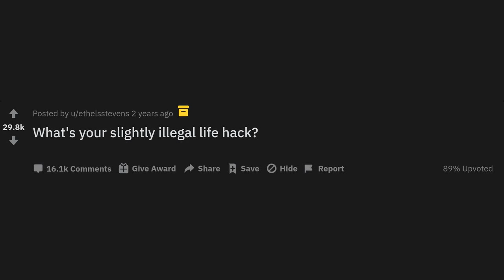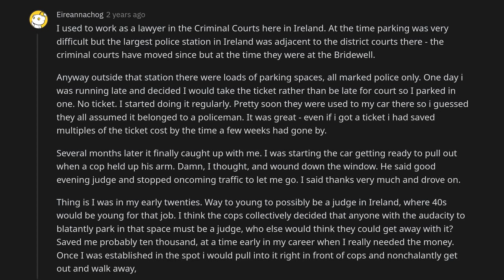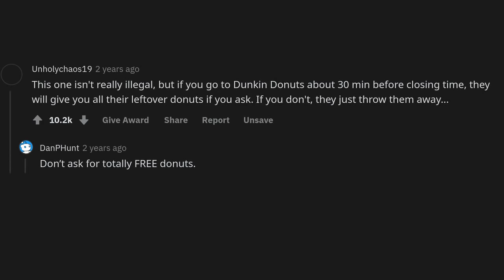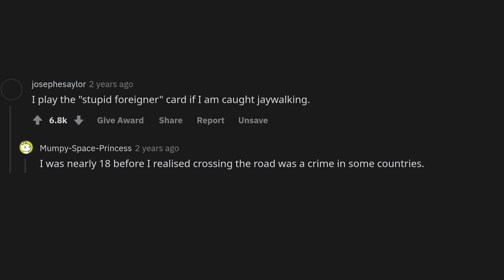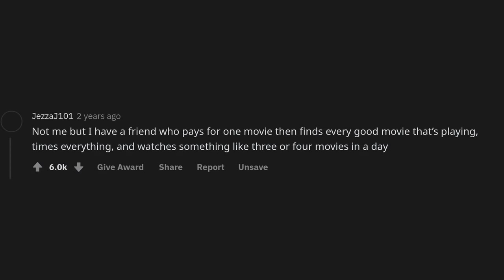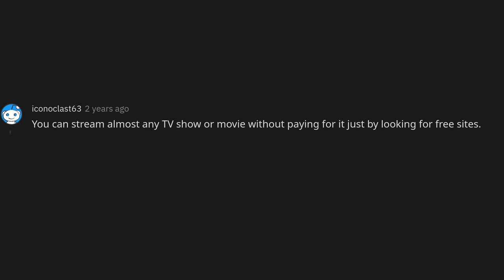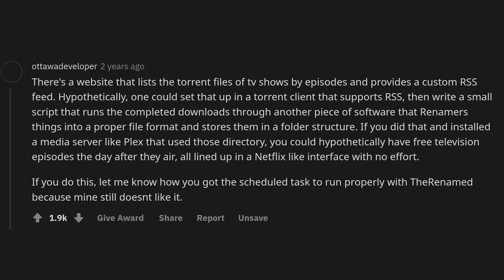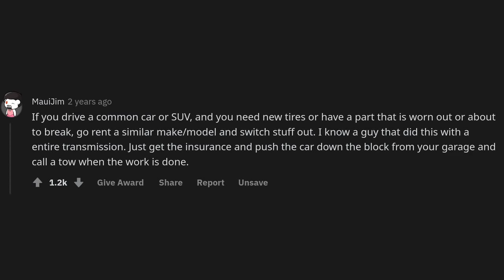What's your slightly illegal life hack?